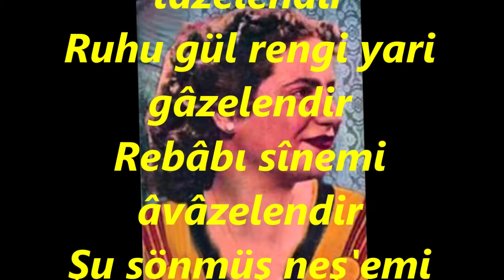Gönül SÖYLER-Gel Ey Sâki Şarabı Tâzelendir (MÜSTEAR)R.G.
SOLİST:
*GÖNÜL SÖYLER*
VİDEOYU YAPAN
*RECEP GAYRETLİ*
GÜFTE: RAHMİ BEY
BESTE: RAHMİ BEY
USUL: AKSAK
MAKAM: MÜSTEAR
Gel ey sâki şarabı tazelendir
Ruhu gül rengi yari gâzelendir
Rebâbı sînemi âvâzelendir
Şu sönmüş neş'emi yelpazelendir.
Gâzel : Kadınların Yüzlerine Sürdükleri Allık
Âvâze : Yüksek Ses veya Şöhret Ün.